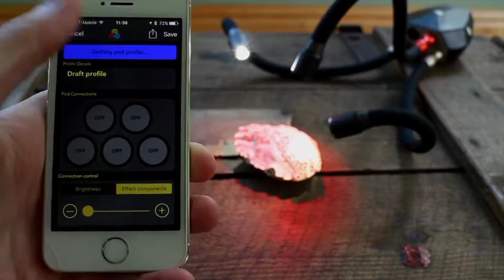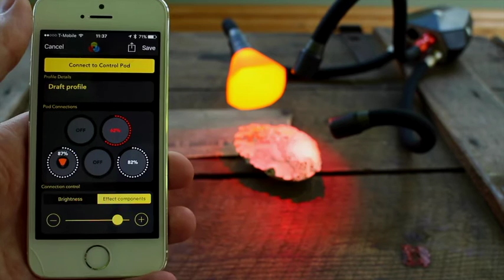Adaptalux App:- How to Connect + LIVE Lighting Control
A video tutorial demonstrating how to connect the Adaptalux Control Pod to the Adaptalux App via bluetooth. It then goes on to show how to use the App for LIVE lighting control, a powerful tool that can enhance your closeup photography and videography.